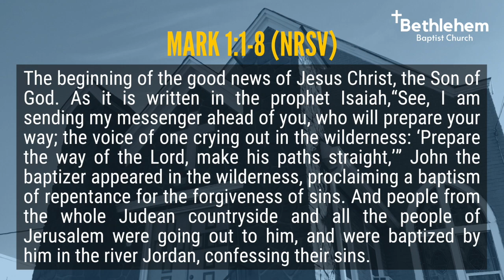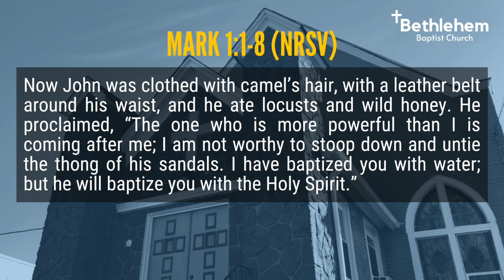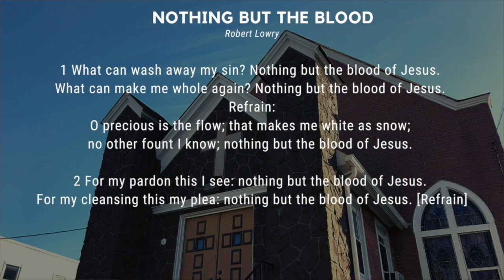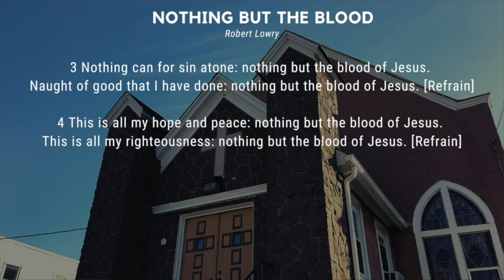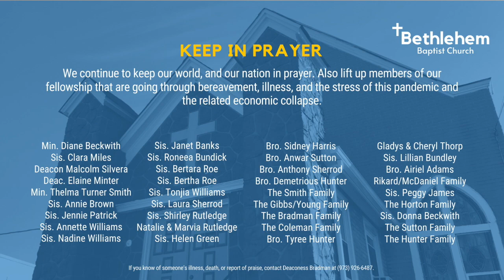Bethlehem Baptist Church - 2nd Sunday of Advent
Mark 1:8